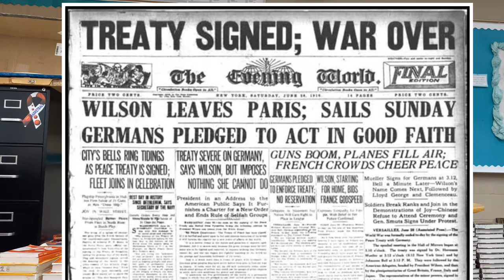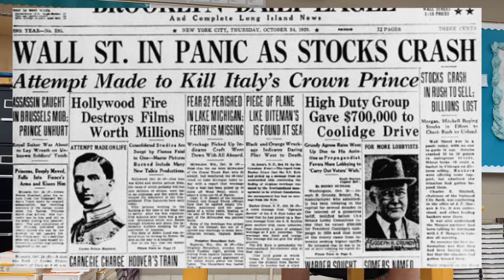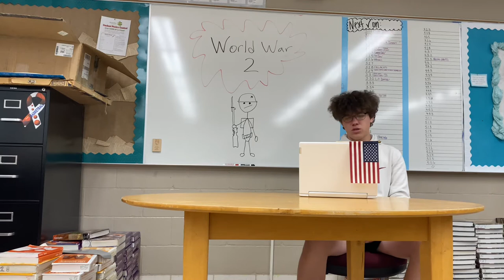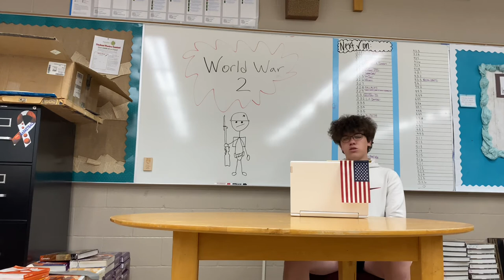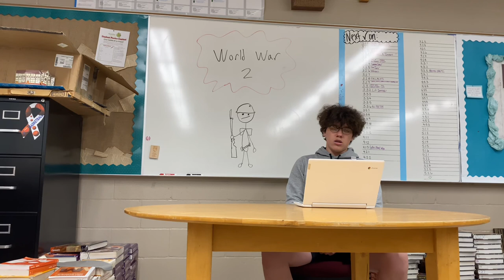WORLD WAR 2 😱😱😱😱😱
epic video educating the uneducated about the second world war